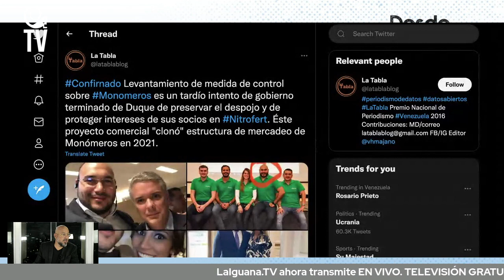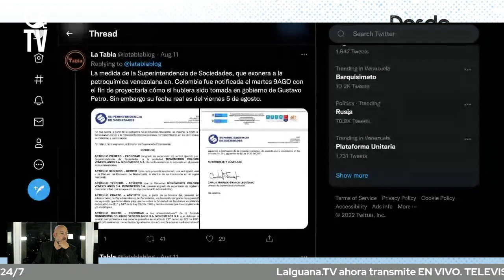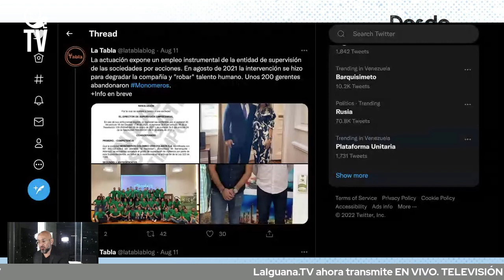Picagente desesperado: El sabotaje de Iván Duque a Monómeros rompe récords